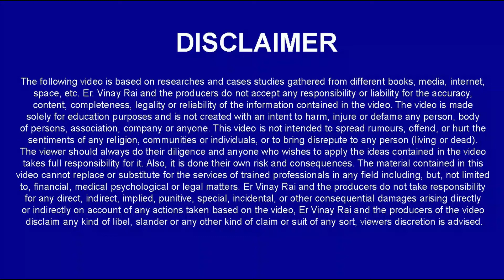देखिये सैनिक स्कूल का एग्जाम किस तारीख को होगा ? Apply For Free Sample Paper